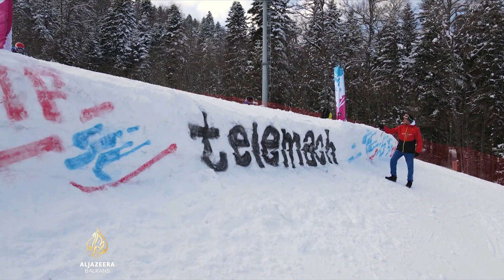Na Bjelašnici održan 'Speed camp' za razvoj mladih skijaša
Alpsko skijanje u Bosni i Hercegovini moglo bi dobiti značajniji zamah u godinama pred nama.
Osvajanjem prvih bodova u Svjetskom kupu Elvedina Muzaferija je otvorila vrata svojim mlađim sunarodnjacima.
"Speed camp" koji je proteklih dana održan na Bjelašnici trebao bi doprinijeti bržem razvoju i napretku talentovanih skijaša.
Više u priči Ibrahima Muratovića.